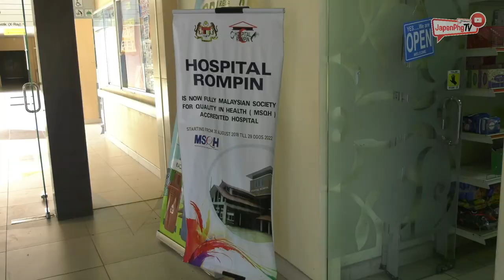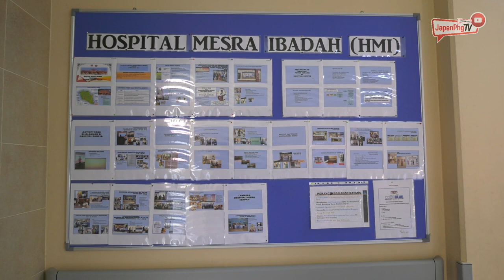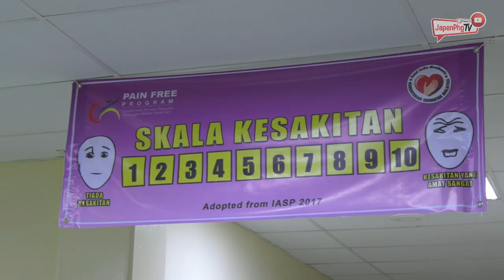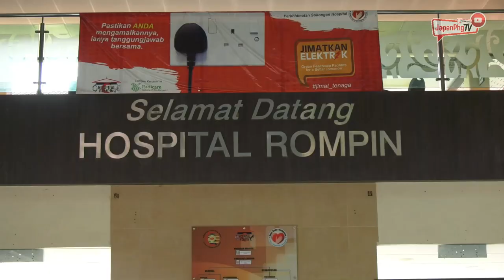Dokumentari : Hospital Daerah Rompin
Penduduk di Daerah Rompin menarik nafas lega apabila sebuah hospital baharu yang lebih selesa telah siap dibina melalui RMK-9.

Video Editor : Fazli Zulkifli
Videographer : Syazwan Fahmi / Azahan Mahyuddin